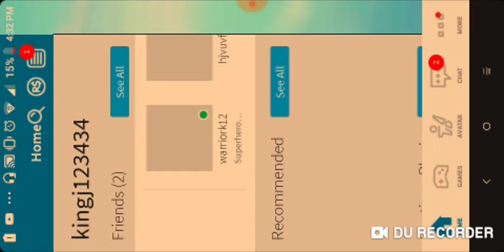Flee the facility in Roblox